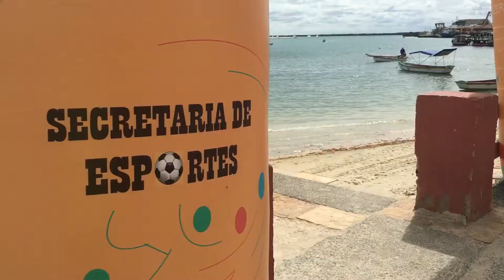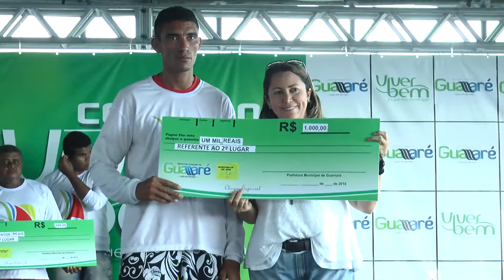Viver Bem: Conexão Viver Bem Guamaré - Parte 01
Distante 176 quilômetros da capital do Rio Grande do Norte, Natal, Guamaré-RN recebeu no último sábado o Conexão Viver Bem. Uma manhã repleta de atividades físicas, aquáticas, atrações culturais, serviços de saúde, beleza, alimentação saudável e muito mais. Confira a primeira parte de tudo que rolou por lá!

                               Programa Viver Bem, 10h da manhã, TV Ponta Verde (SBT) Maceió/AL